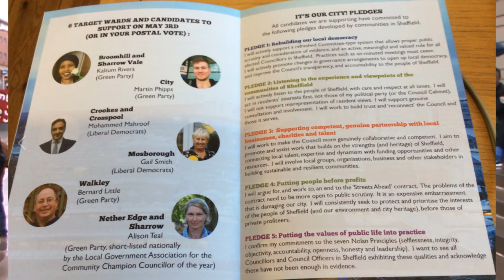getoffmytreeRuthHubbard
Ruth Hubbard from "It's our City" addresses the crowds at the "Get off my tree" demo, 7th April 2018